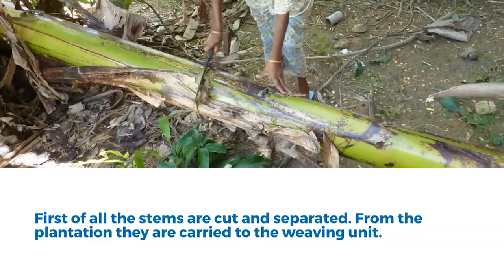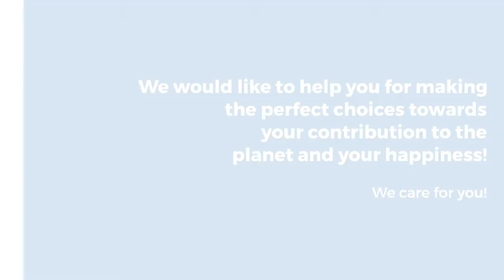Making of Eco-friendly Banana Fabric | Parimal Ecohub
Lets discover this journey to see how the lustrous fabric is made from banana tree!

Have you ever wondered what happens to the tree once bananas are taken out?

Do you know India is the top most country in production of bananas i.e. nearly 26% of global consumption? For year 2019 the figure was 30.5 Million Tonnes. And for each 1 tonne bananas, the waste produced is 2 tonnes. The interesting fact is each and every part of banana tree is immensely useful!

Customer connection and satisfaction is what we strive for.